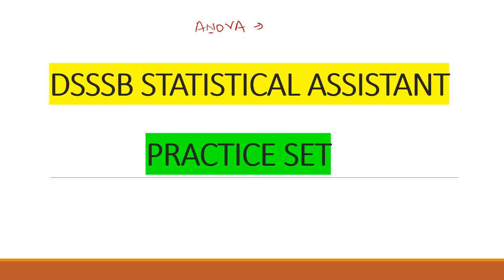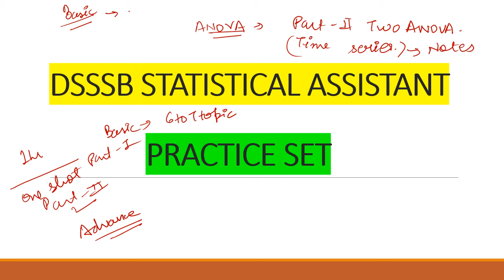Practice Set | DSSSB Statistical Assistant | Statistical Assistant Preparatiom Strategy | DSSSB 2023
Preparation Strategy
dsssb 2023
practice set
dsssb notes